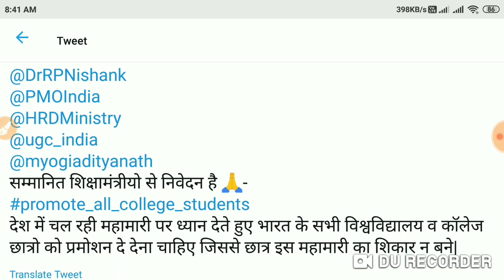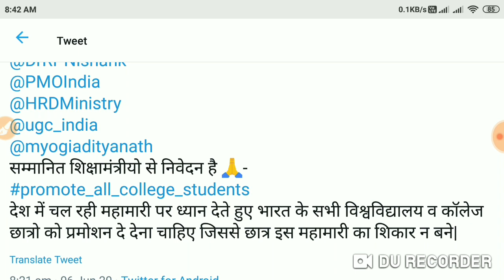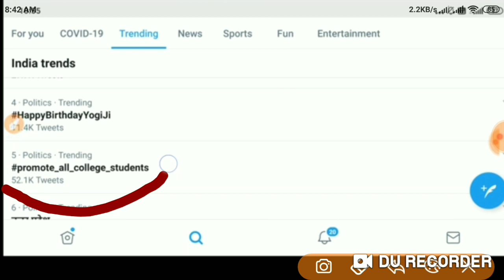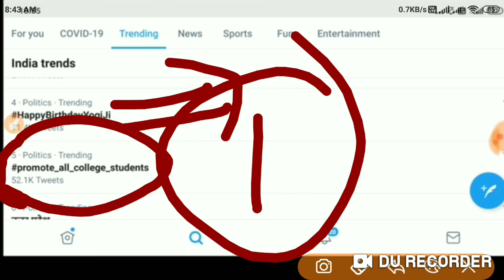सभी कॉलेज छात्रो को किया जायेगा प्रमोट | रिटवीट करे न० 5 Trending पर है जल्दी सफलता मिलेगी | CCSU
इस लिंक को सभी रिटवीट करे जिससे सभी छात्रो को प्रमोट किया जा सकें|